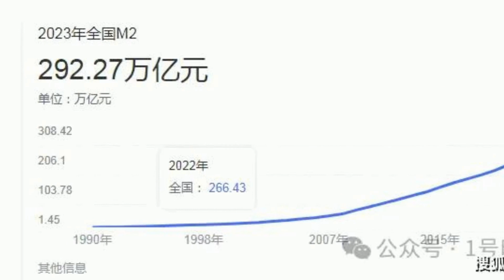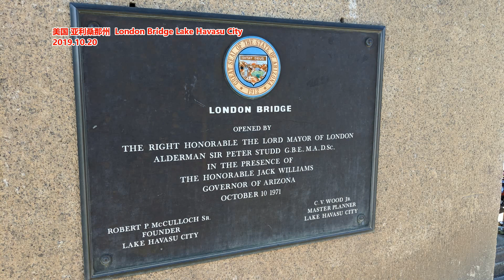超发的26万亿钱 到哪里去了？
近日，央行公布了一项与普通人息息相关的重磅数据，让所有人都看懵了。截止到2023年12月底，我们的广义货币余额，也就大家口中的M2达到292.27万亿元。